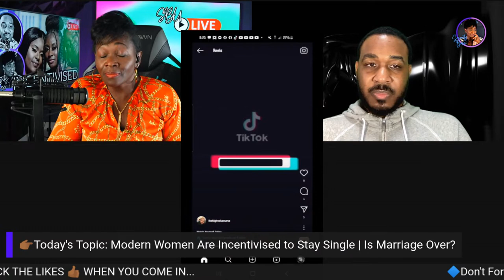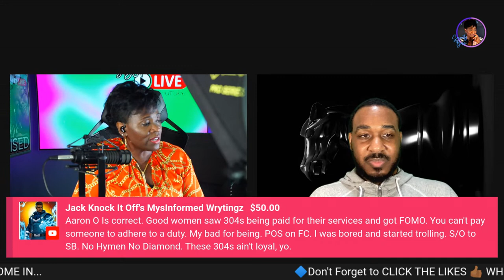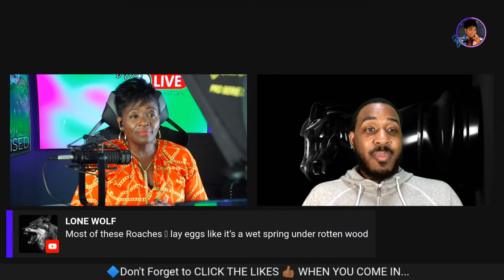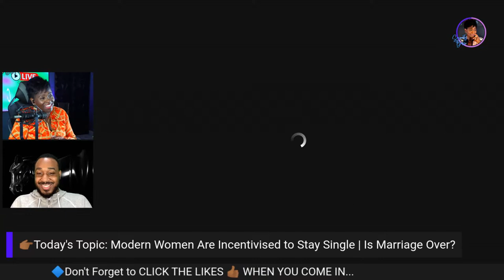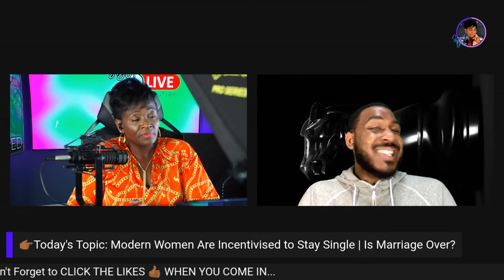Modern Women Are Incentivised to Stay Single Is Marriage Over?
Modern Women Are Incentivised to Stay Single | The Money Game